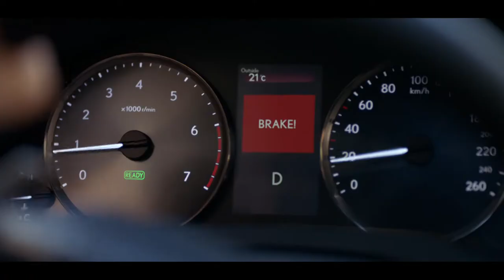Lavinia Longhi per Lexus IS 2017 regia Tom Hooper